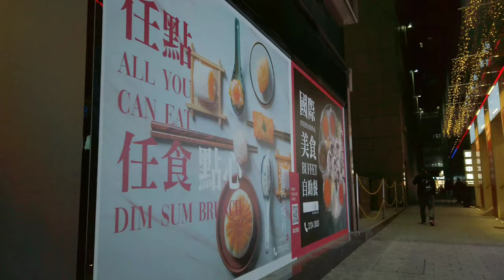UHD/4K60P Super Fine Find a Lover in the City 💁🏻‍♂️🤱🏻